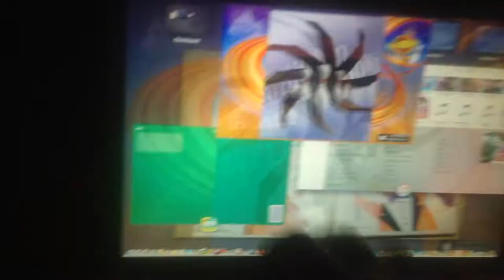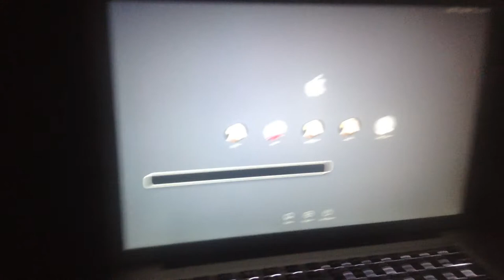jax car wash